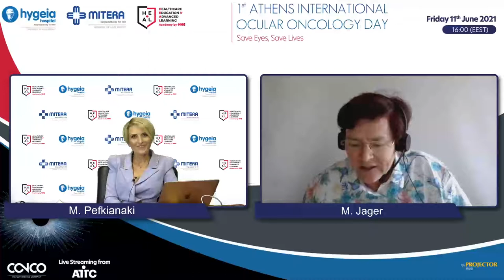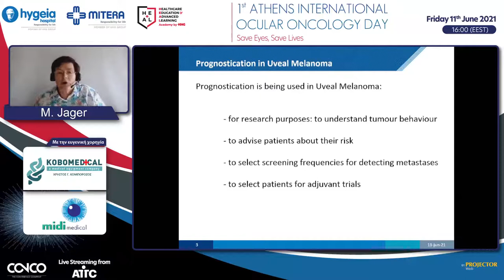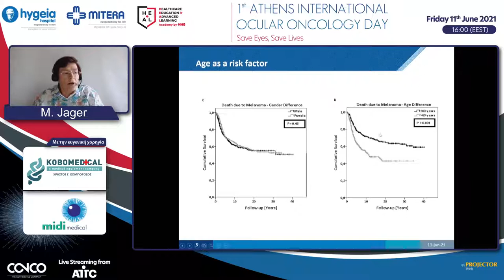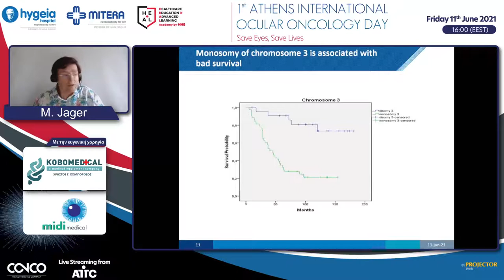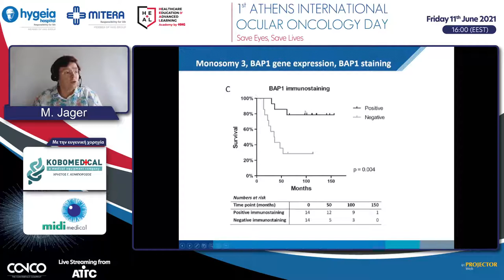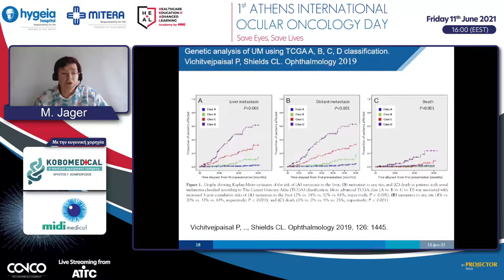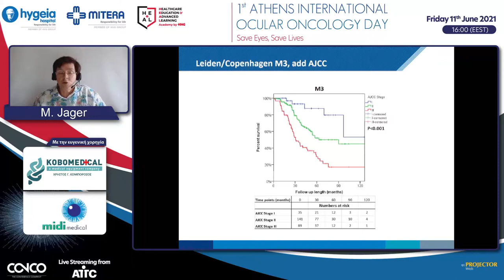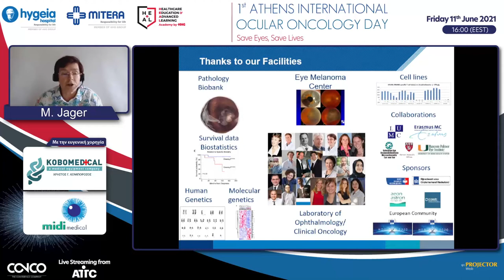Identifying high risk uveal melanoma patients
Speaker: Martine J. Jager, Professor of Ophthalmology, Department of Ophthalmology, Leiden University Medical Center, Leiden – Netherlands President of the International Society of Ocular Oncology
Moderators: M. Pefkianaki.